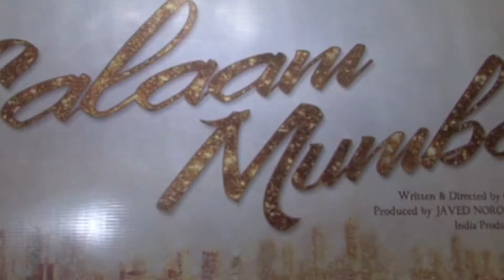Salaam Mumbai Completion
Meet celebs at the completion party for the film Salaam Mumbai.